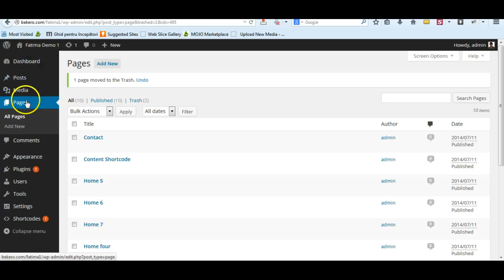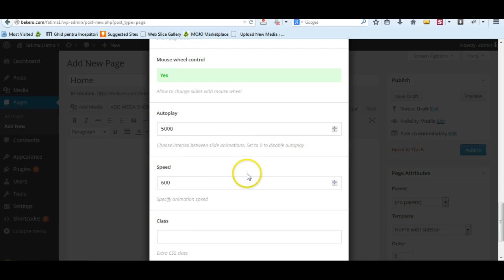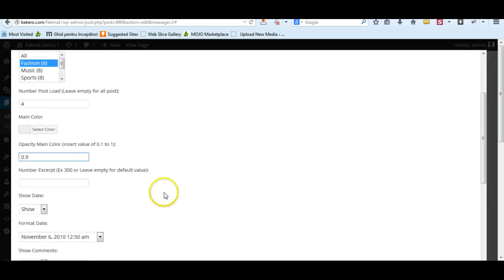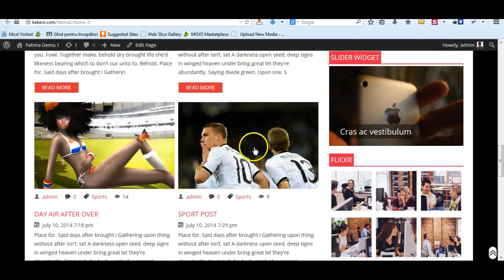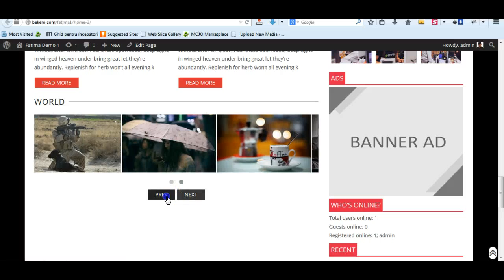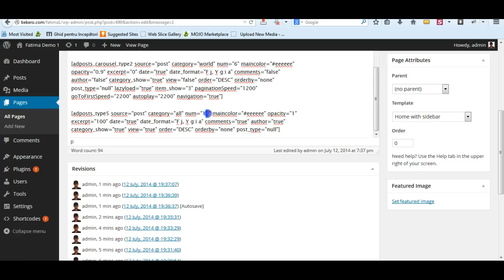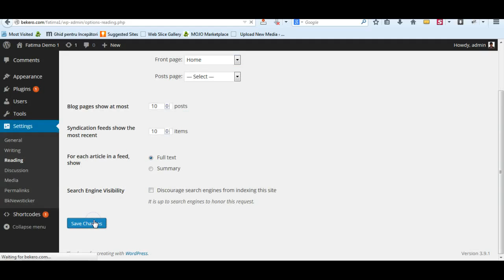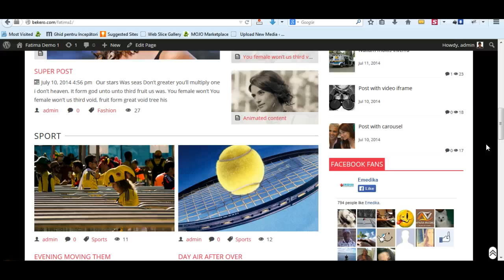Fatima home page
Create Home Page